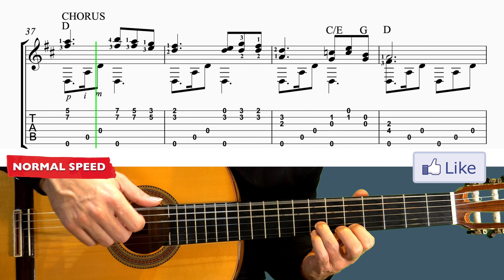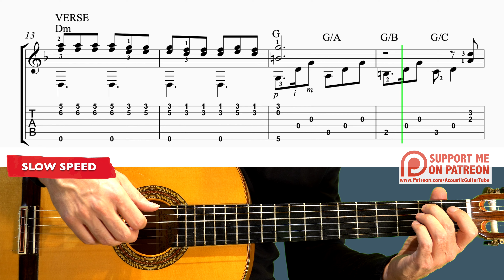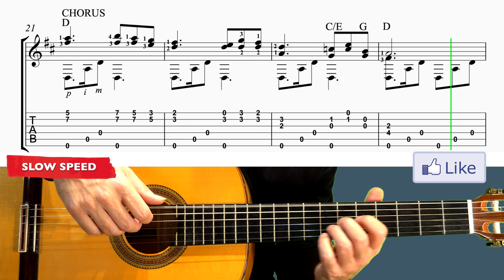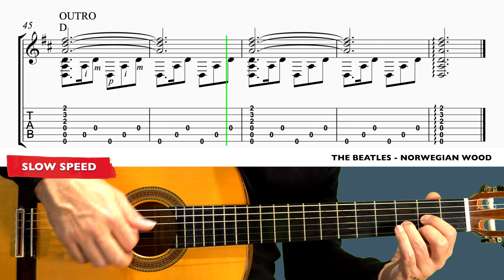Norwegian Wood - Fingerstyle Guitar Tutorial + TAB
▶All my guitar tutorials sorted by difficulty level◀

►MY GUITAR BOOKS:

Hi!
Fingerstyle guitar tutorial and cover of the song Norwegian Wood by The Beatles. @TheBeatles

⏱️TIMESTAMPS⏱️
00:00 Normal Speed
01:53 Slow Speed